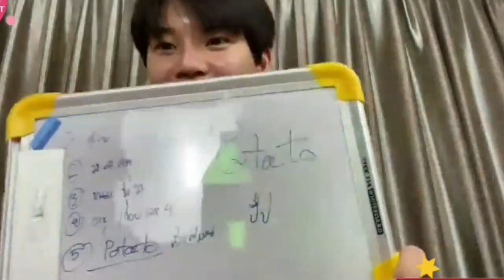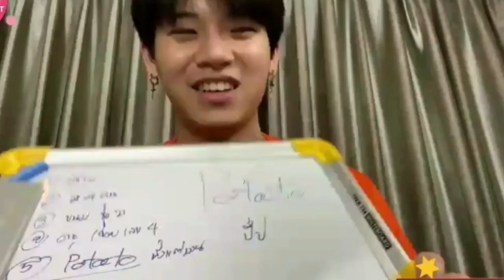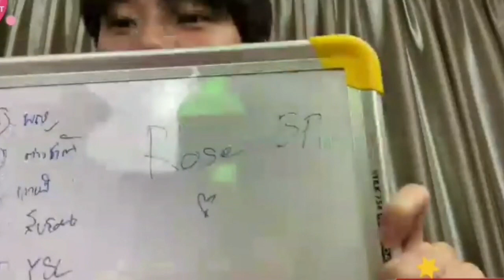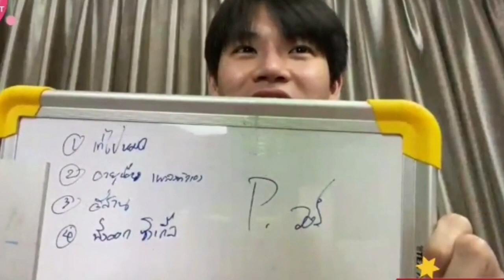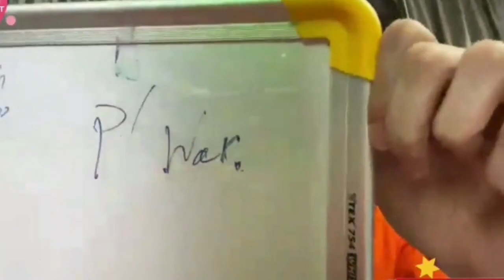19112020 - ShopeexYinYin yinyin_anw หยิ่น